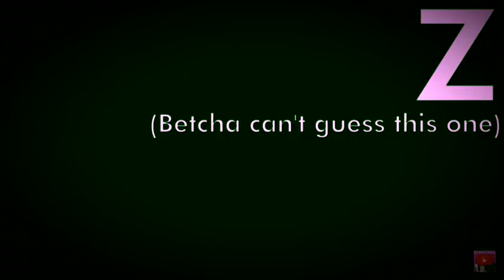LEARN THE ALPHABET WITH JUNKO ENOSHIMA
A
B
C
D
E
F
G
H
I
J
K
L
M
N
O
P
Q
R
S
T
U
V
W
X
Y
Z